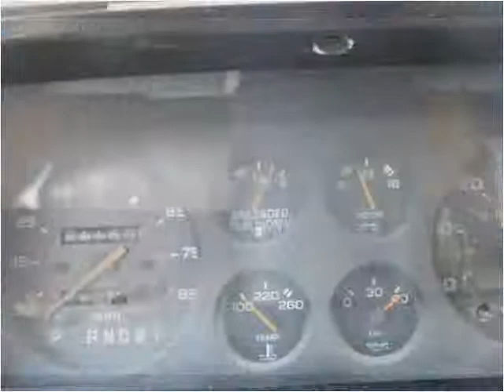1987 Chevrolet El Camino Used Cars Arlington Dallas Fort Wor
This 1987 Chevrolet El Camino is available from My Car Man.